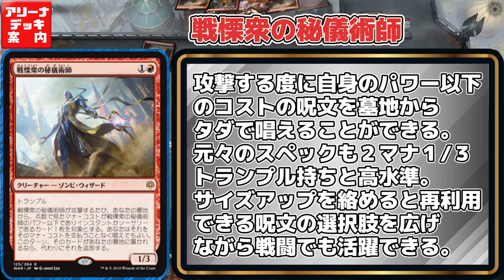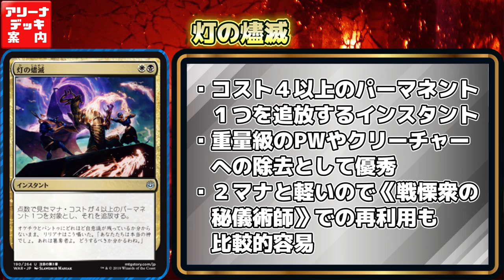呪文使い捨ての時代は終わった！『ザ・アルカニスト』【アリーナデッキ案内】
「灯争大戦」が生んだ超強力クリーチャー《戦慄衆の秘儀術師》！
今回はそんな彼を主軸にした凶悪デッキをご紹介！
その名も『ザ・アルカニスト』！！

【インポート用デッキリスト】
4 戦（せん）慄（りつ）衆（しゅう）の秘（ひ）儀（ぎ）術（じゅつ）師（し） (WAR) 125
1 沼（ぬま） (RIX) 194
4 戦（せん）慄（りつ）衆（しゅう）の解（かい）体（たい）者（しゃ） (WAR) 194
3 魔（ま）性（しょう） (RNA) 157
2 リックス・マーディの歓（かん）楽（らく）者（しゃ） (RNA) 109
3 断（だん）崖（がい）の避（ひ）難（なん）所（じょ） (DAR) 239
4 聖（せい）なる鋳（ちゅう）造（ぞう）所（しょ） (GRN) 254
3 軍（ぐん）勢（ぜい）の切（きっ）先（さき）、タージク (GRN) 204
3 屈（くつ）辱（じょく） (RNA) 192
3 災（わざわ）いの歌（うた）姫（ひめ）、ジュディス (RNA) 185
3 正（せい）義（ぎ）の模（も）範（はん）、オレリア (GRN) 153
2 永（えい）遠（えん）神（しん）オケチラ (WAR) 16
4 強（きょう）迫（はく） (M19) 94
2 暴（ぼう）君（くん）潰（つぶ）し、サムト (WAR) 235
4 竜（りゅう）髑（どく）髏（ろ）の山（さん）頂（ちょう） (XLN) 252
4 血（ち）の墓（ぼ）所（しょ） (RNA) 245
3 アングラスの暴（ぼう）力（りょく） (WAR) 185
4 孤（こ）立（りつ）した礼（れい）拝（はい）堂（どう） (DAR) 241
4 神（かみ）無（な）き祭（さい）殿（でん） (RNA) 248